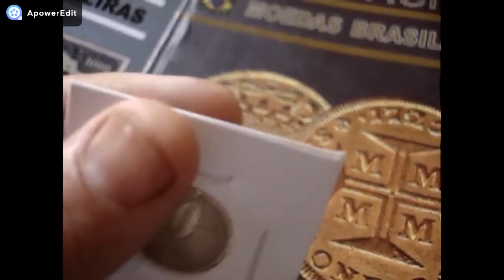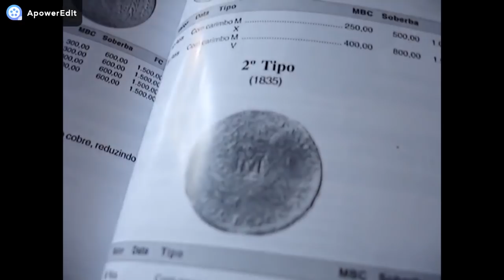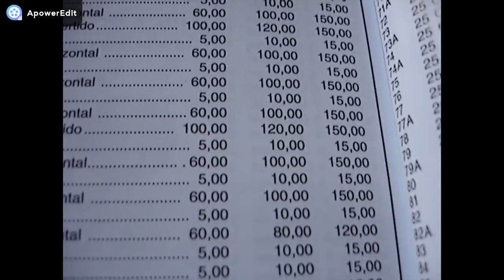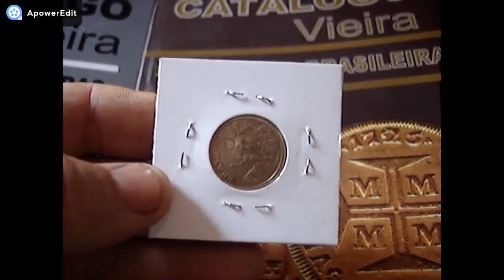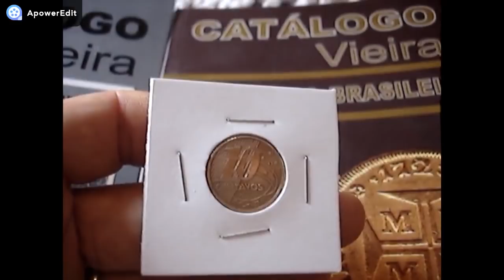moeda rara 10 centavos 2005 vale 150 reais e esta circulando veja catalogo atualizado 2018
neste video mostramos a moeda de 10 centavos ano 2005 com valor atualizado catalogo 2018